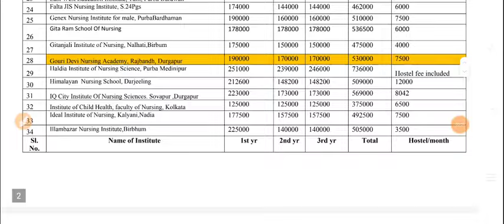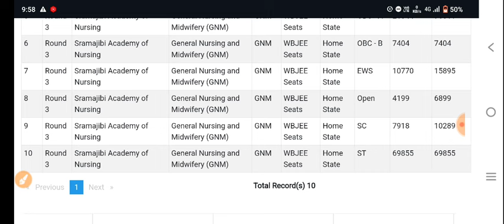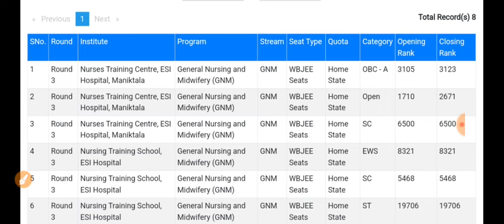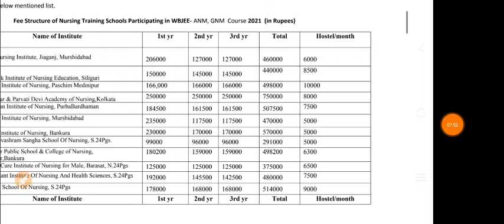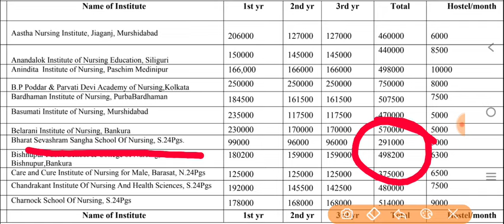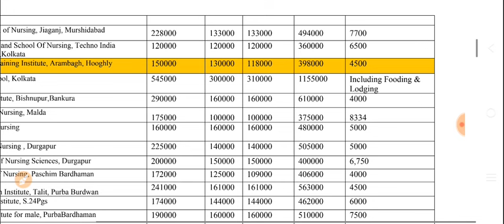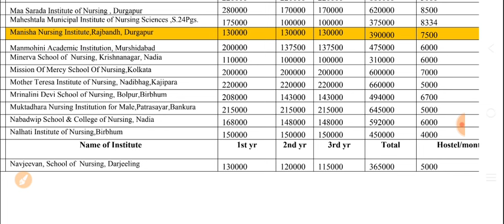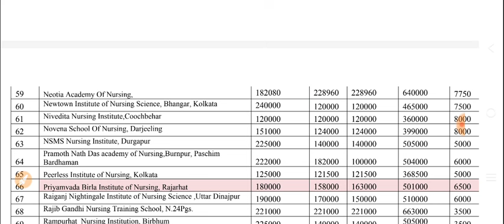anm gnm counselling process 2024 | anm gnm cut off marks 2024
2024 anm gnm cut off | anm gnm counselling process | anm gnm counselling | anm gnm choice filling process 2024 | anm gnm cut off marks 2024 | anm gnm counselling |

1. ANM GNM Counselling 2024
2. ANM GNM Admission Counselling 2024
3. GNM ANM Counselling Process 2024
4. Nursing Counselling Process 2024
5. ANM GNM Counselling Schedule 2024
1. ANM GNM Counselling Registration 2024
2. ANM GNM Counselling Dates 2024
3. GNM ANM Counselling Procedure 2024
4. ANM GNM Seat Allotment 2024
5. Nursing Admission Counselling 2024

🔥 Your Queries 👇

anm gnm counselling process 2024 bihar,
anm gnm counselling process 2024 date,
anm gnm counselling process 2024 uttarakhand,
uttarakhand anm gnm counselling process 2024,
anm gnm counselling process 2024 uk,
wb anm gnm counselling process,
counselling process of anm gnm 2024,
ssuhs gnm counselling 2023,
nursing counselling,
nursing counselling date 2024,
nursing counselling 2024,
nursing counselling date,
nursing counselling date 2024 tamil,
nursing counselling and admission,
nursing counselling kaise hota hai,
anm gnm counselling process 2024,
anm gnm choice filling process 2024,
anm gnm choice filling process,
gnm choice filling 2023,
jenpas ug choice filling 2023,
bcece choice filling 2023,
jenpas ug 2023 choice filling,
choice filling paramedical counselling 2023,
gnm anm last suggestion,
anm gnm total govt seat 2023,
jenpas ug choice filling,
anm gnm 2023 seat matrix,
anm gnm rank vs college 2023,
ts gnm notification 2023,
voclet choice filling 2023,
wb anm gnm seat matrix 2023,
wb anm gnm 2023 cut off,
gnm anm last minute suggestion,
2023 anm gnm cut off,
gnm cut off marks 2023,
2023 anm gnm cut off marks,
2023 gnm cut off,
gnm cut off 2023 west bengal,
gnm entrance exam 2023 cut off,
2022 anm gnm cut off marks,
anm gnm counselling 2024
anm gnm counselling kivabe korbo
anm gnm counselling date
anm gnm 2024 counseling process
anm gnm counseling process 2024

anm gnm counselling process 2024, anm gnm counselling process 2024, anm gnm counselling process 2024